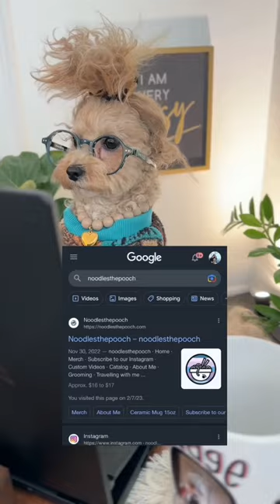Answering your Google questions about me